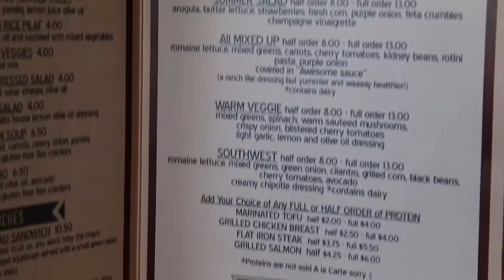Hungry Riverside? Check out the Business Spotlight on Health's Kitchen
Check out this Farm to Fork business in Riverside.